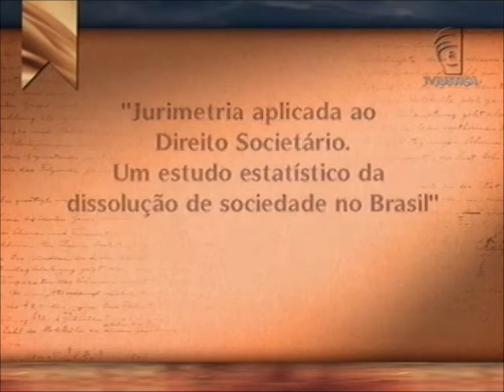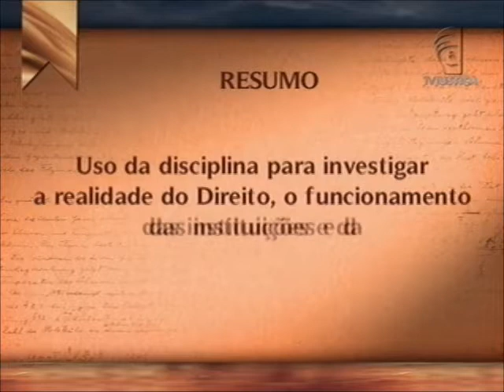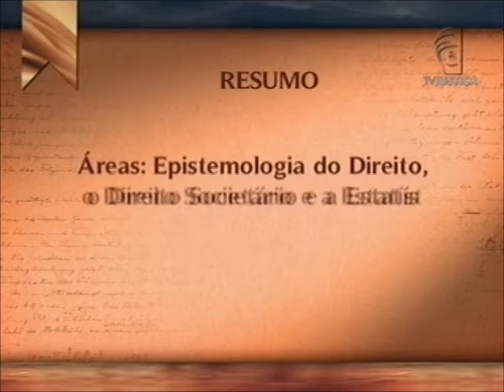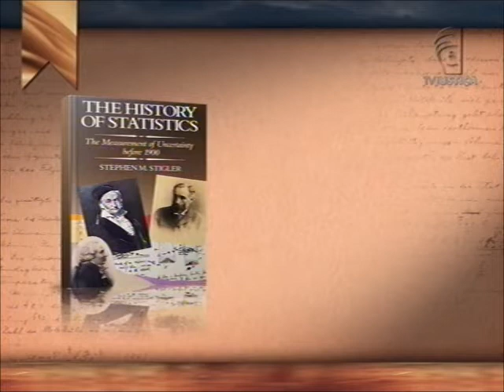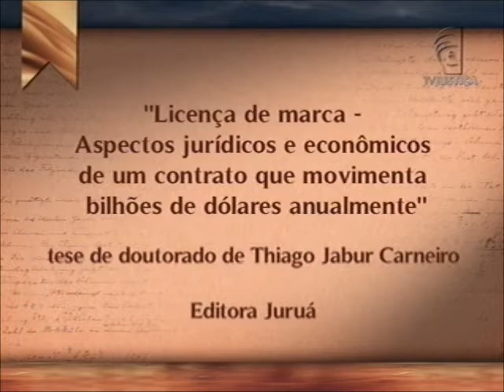Academia - Jurimetria (03/03/13)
"Jurimetria Aplicada ao Direito Societário - Um estudo estatístico da dissolução de sociedade no Brasil", tema da tese de doutorado de Marcelo Guedes Nunes, apresentada à banca examinadora da Pontifícia Universidade Católica de São Paulo (PUC-SP), como exigência parcial para obtenção do título de doutor em Direito Comercial. O estudo é destaque no programa Academia desta semana e descreve uma nova ciência social, a jurimetria, uma disciplina do Direito que utiliza a metodologia estatística para estudar o funcionamento da ordem jurídica. O especialista em Direito da Concorrência e procurador-geral do Conselho Administrativo de Defesa Econômica (Cade) Gilvandro Araújo; e o doutor em Pesquisa Operacional e professor de Estatística da Universidade de Brasília (UnB) José Angelo Belloni são os participantes do debate.